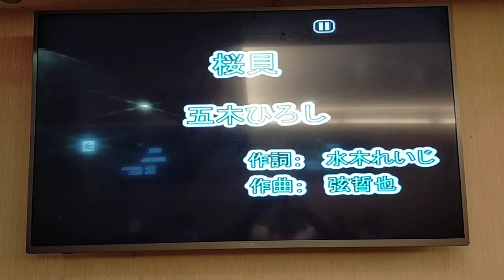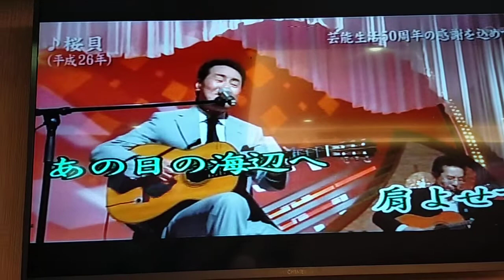周振榮翻唱 桜 貝 五木ひろし 志明一族 演歌秀 美加樂錄影